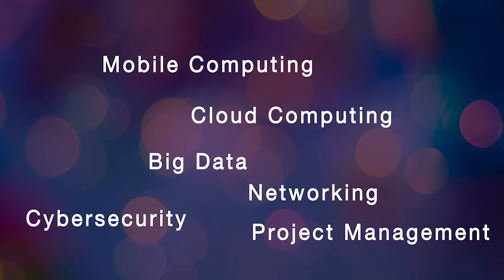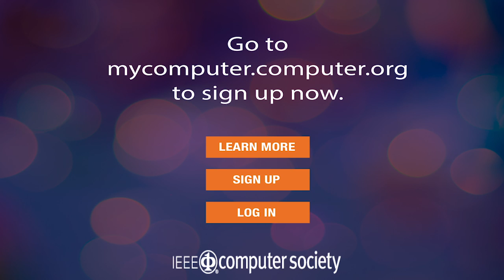MyComputer: You Choose, We Deliver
The search for authoritative articles on computing technologies and trends just got simpler with myComputer, new from IEEE Computer Society's. If you're in a career in technology, you'll want to learn more about this excellent new tool.